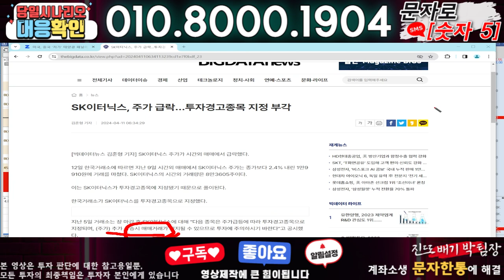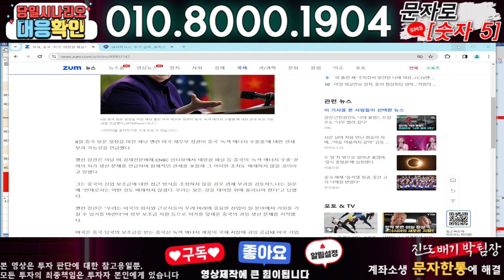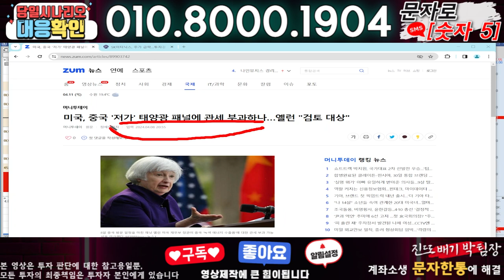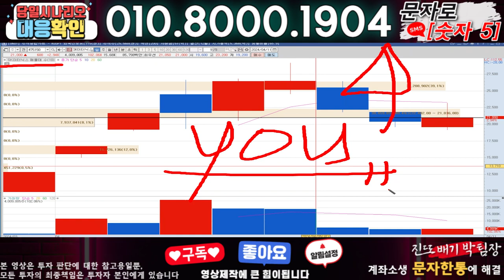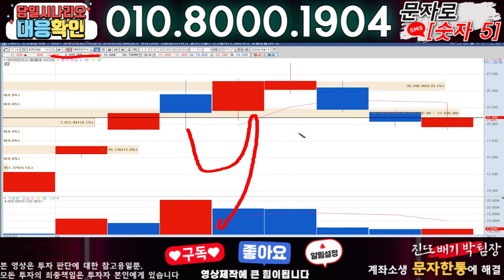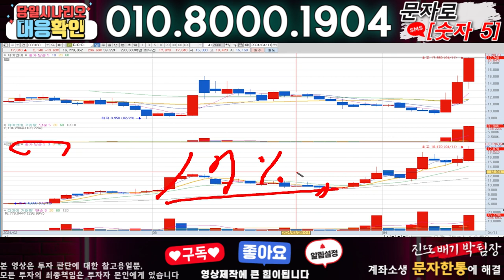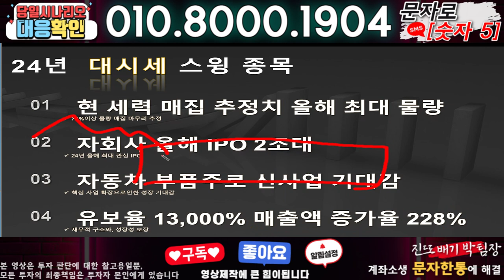SK이터닉스 ) 3분전 기습속보-공식입장발표!! 무슨일인가?